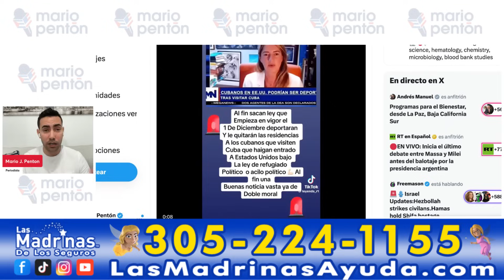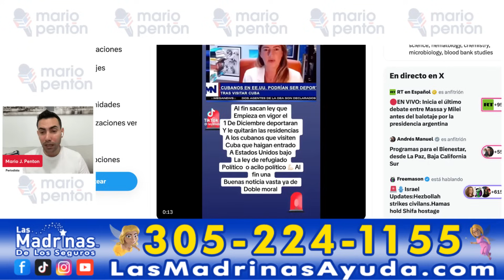¿Hay una nueva ley sobre viajes a Cuba desde EEUU? No. A río revuelto, ganancia de noticias falsas